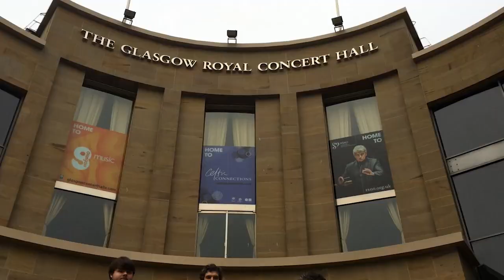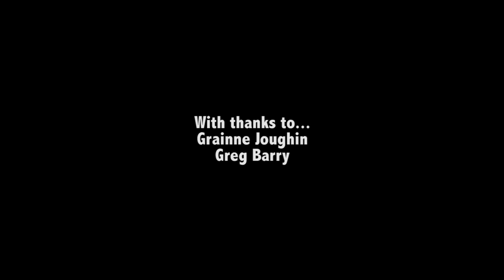Barrule Does Celtic Connections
Barrule are playing at Glasgow's Celtic Connections on the 19th January, 2014 at the Old Fruitmarket!